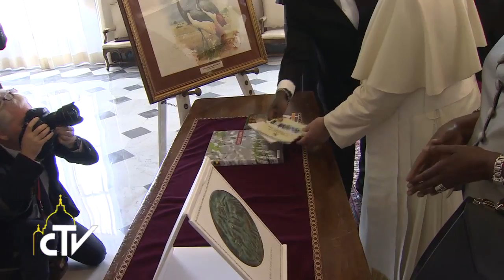Udienza presidente della Repubblica di Uganda 27-10-2014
Papa Francesco incontra il presidente della Repubblica di Uganda

Il Pontefice riceve in udienza il presidente della Repubblica di Uganda, Yoweri Kaguta Museveni.